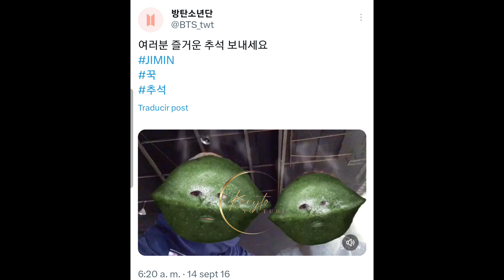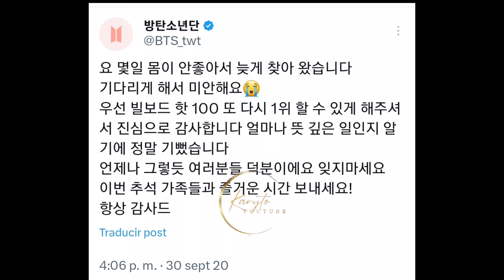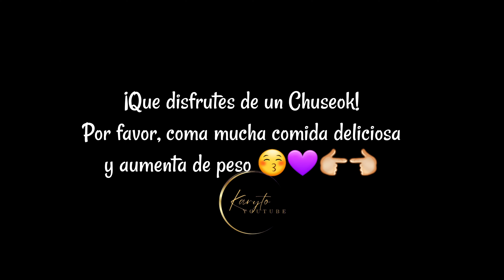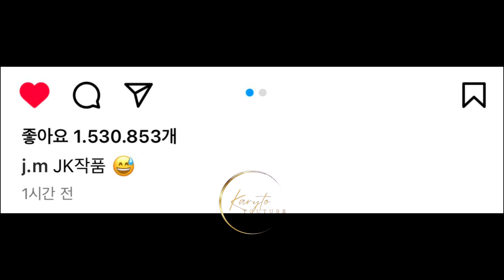¿Cómo han celebrado Chuseok Jimin y Jungkook? Un viaje a través de los años hasta llegar al 2023 🐰🐥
Chuseok una de las festividades más importantes en Corea, acá te contamos qué significa y como han pasado estas fiestas Jimin y Jungkook